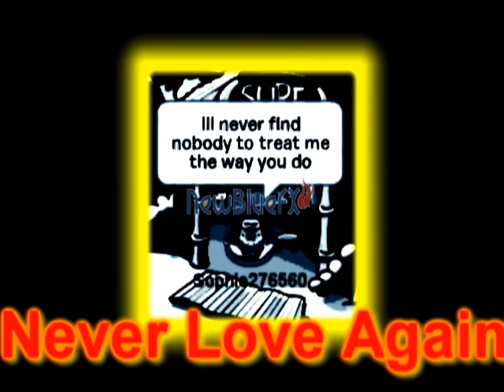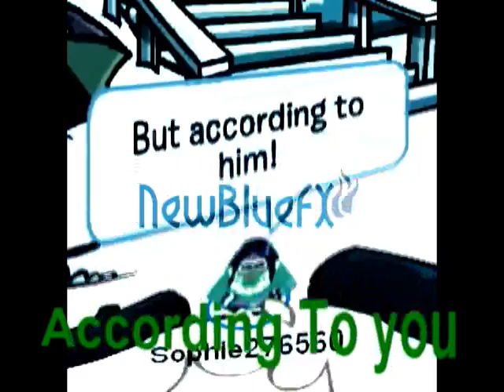Which Should Be My Next CPMV? *Closed*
Hi guys! I'm having a contest to see which song I should do for my next CPMV. The choices are in the video. And please comment your vote! Contest ends Jan.13.